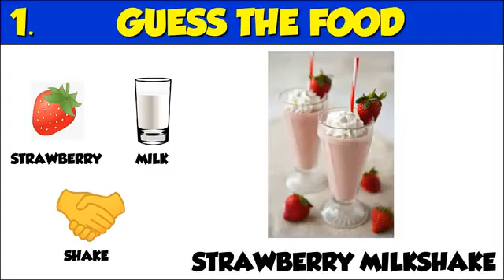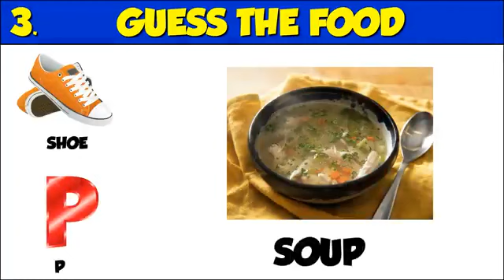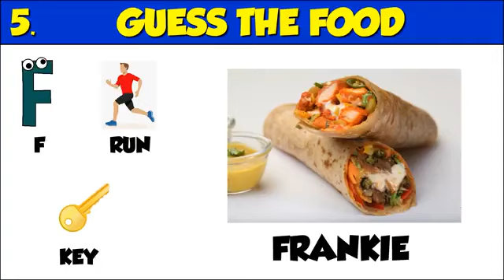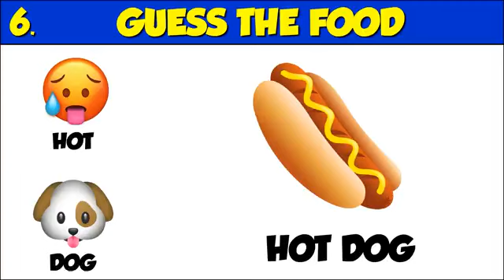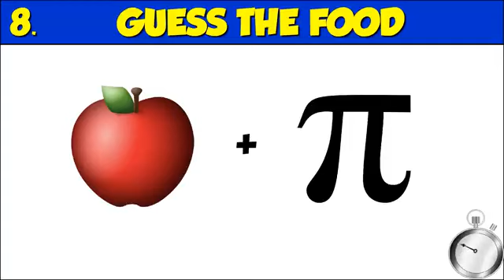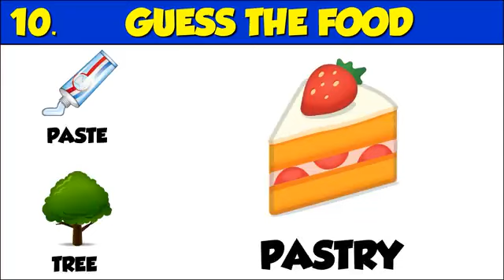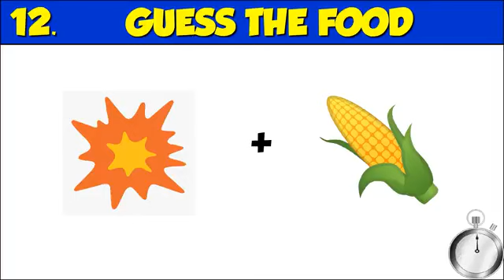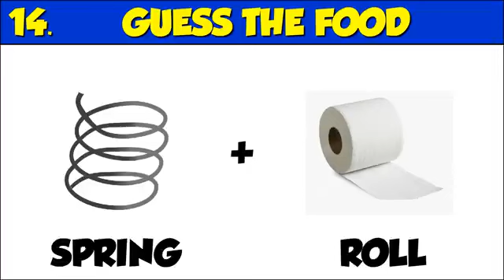Guess The Food By Emoji Challenge 😂😂